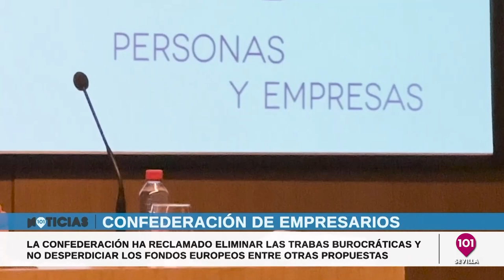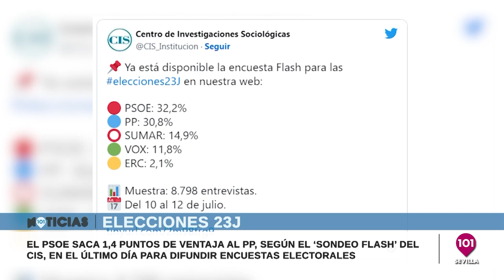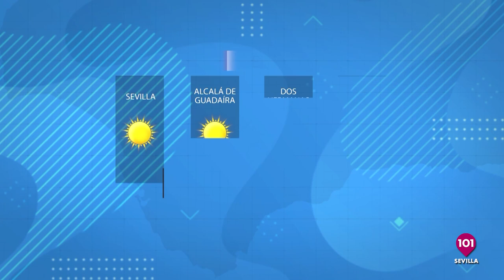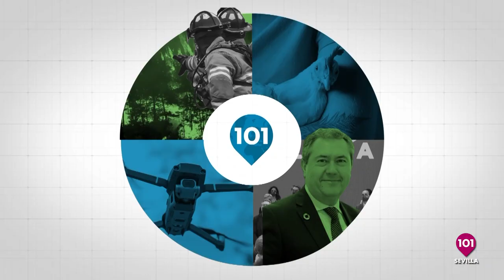Noticias Sevilla 17 de julio Toda la información de la Provincia de Sevilla